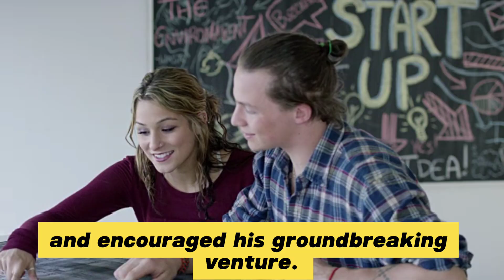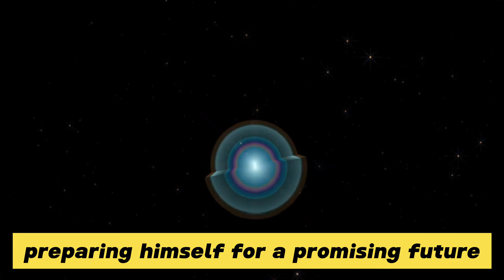17 Years Old Italian Teenager Student Invented Nuclear Reactor on Quest for Green Energy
17 Years Old Italian Teenager Student Invented Nuclear Reactor on Quest for Green Energy

Cesare Mencarini, a 17-year-old Italian student at Cardiff Sixth Form College, has become the first person to create a working fusion reactor in a school setting, Interesting Engineering reported.

Mencarini spent 18 months constructing the reactor as part of his A-levels (advanced coursework in U.K. schools). He achieved plasma in June and later showcased the project at the Cambridge Science Festival, IE revealed. Mencarini received an A* in his A-level results.

When Mencarini first presented the idea to create a fusion reactor, there was resistance.

"The college was initially concerned that this project, which I have also used for my EPQ, was dangerous," Mencarini told The Mirror, per IE. "However, we did full risk assessments, and the staff have been so supportive."